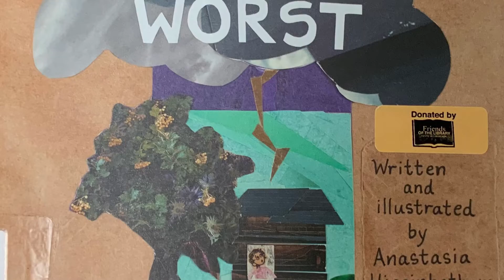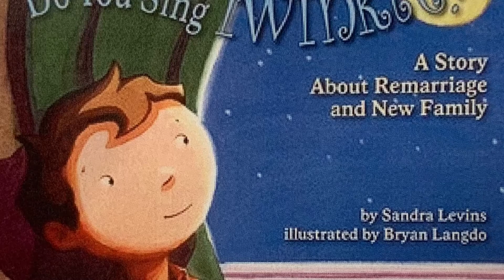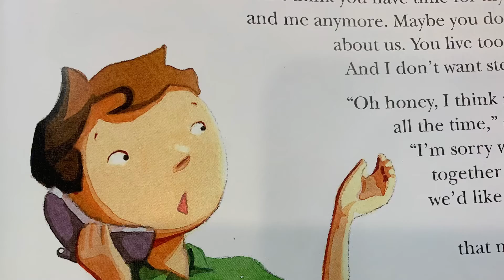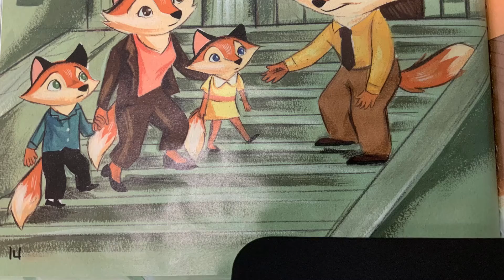SJCPLS Online Event: Kids' Books on Tough Topics with Ms. Michelle - Divorce and Stepfamilies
Divorce can require some adjustment for kids, and so can blending families. Join Ms. Michelle for a book talk on some children’s books that address these changes. This program can be conveniently viewed on our website, Facebook page or Youtube channel.